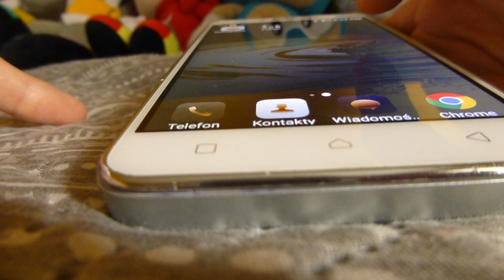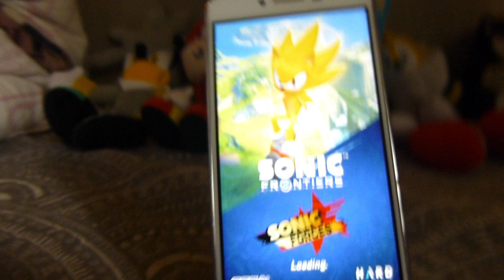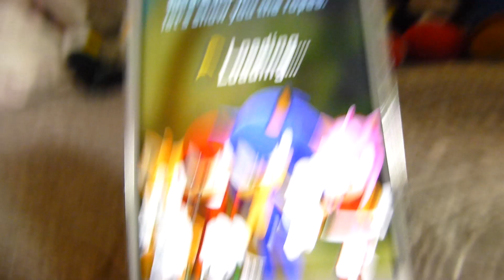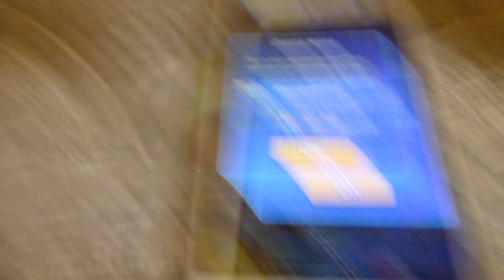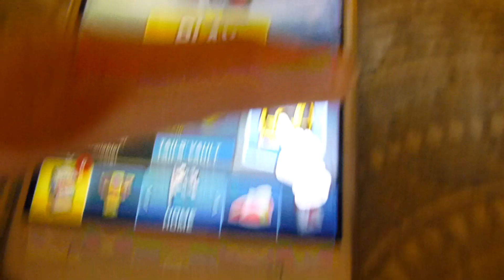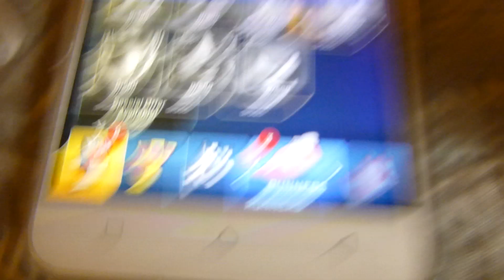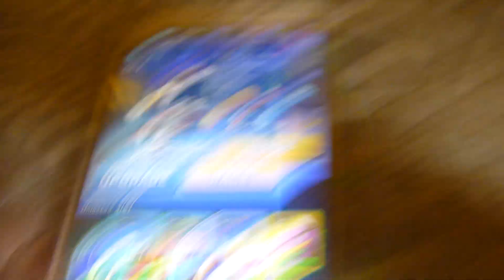Zagrajmy W Sonica Forces(Odc.1)-Wprowadzenie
Możecie zostawić łapkę w Górę.